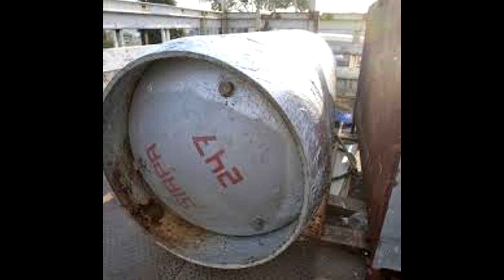HISTORIA DE ALEX I (BIOGRAFIA) Call of Duty Modern Warfare y Cod Mobile Curiosidades I Shakagamingx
🔴💎👇🏻COMO GANAR CREDITOS (CP)👇🏻💎🔴